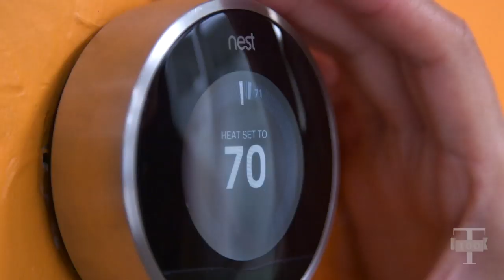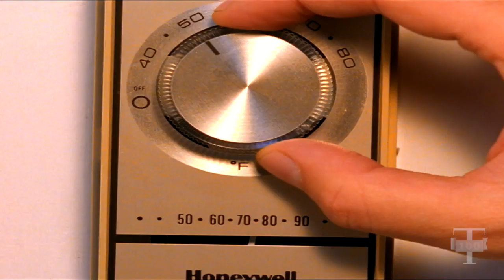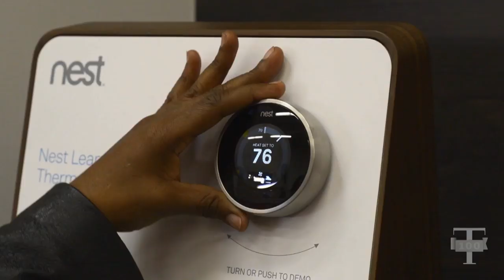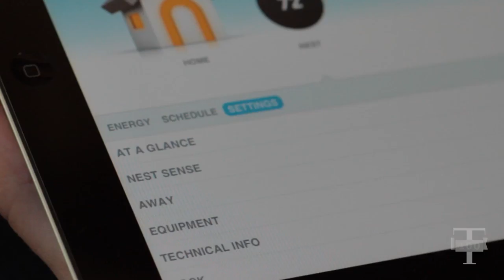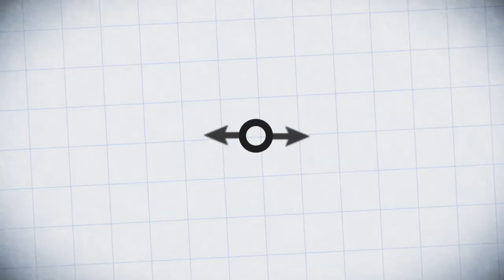How A Thermostat Can Save The World | William McDonough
William McDonough speaks about the Nest Learning Thermostat that saves energy and can be controlled from a smartphone.